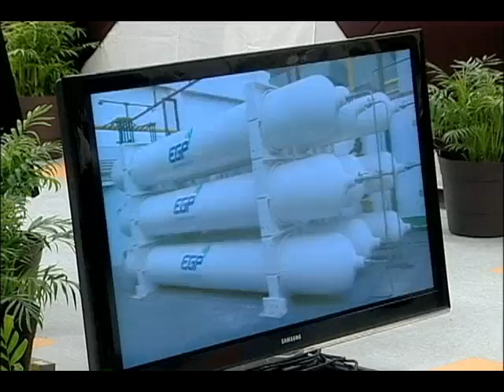NOTA GASODUCTO FT